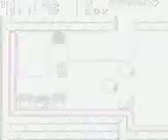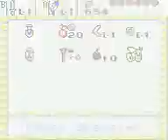Let's Play "The Legend of Zelda: Oracle of Seasons" Episode 14